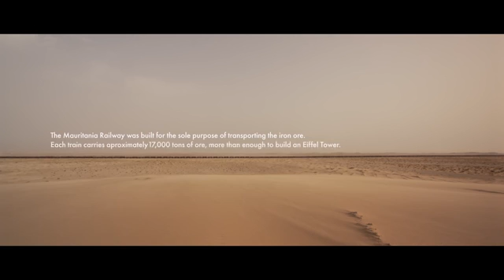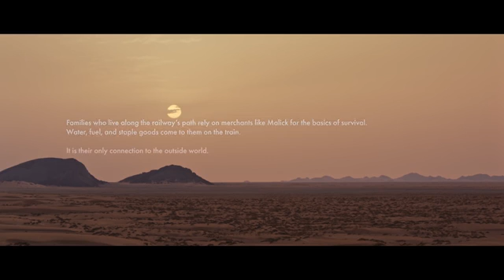THE RAILWAY SHARA